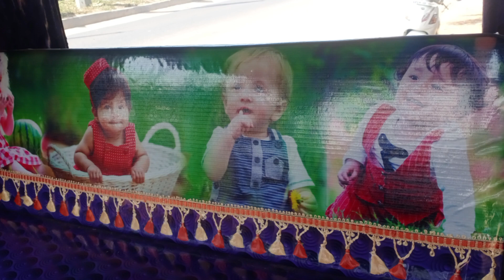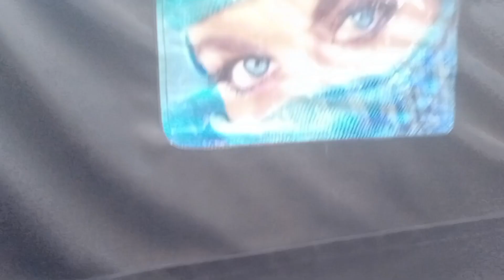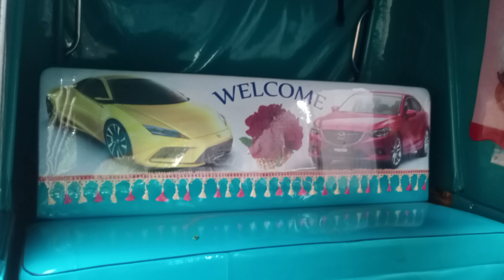all in one auto reselling telugu / ape passenger auto 2014 // Alfa 2019 passenger, auto sell option